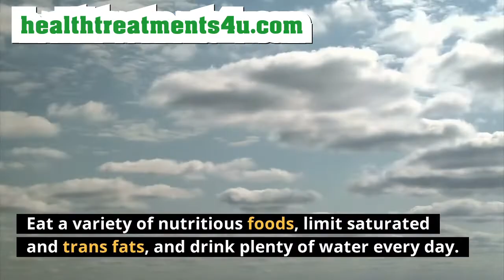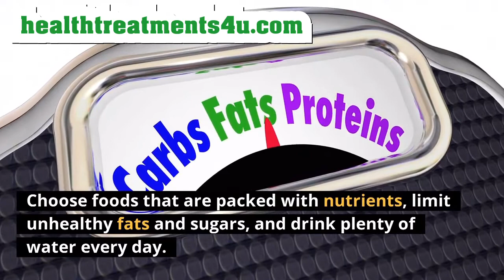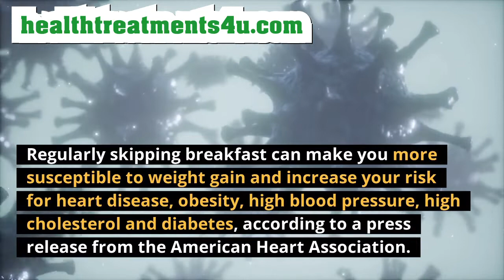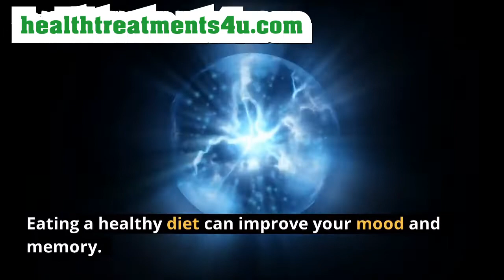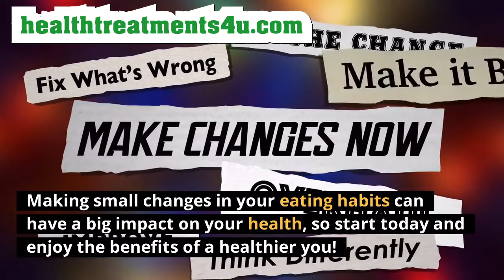Questions About Healthy Eating Habits Eating Healthily Tips!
Questions about healthy eating habits and eating healthily tips . The best way to develop healthy eating habits is to start with small changes. Eat a variety of nutritious foods, limit saturated and trans fats, and drink plenty of water every day. Physical activity is also an important part of a healthy lifestyle.

How to start eating healthy for beginners?
So how do you get started on the road to better nutrition? Here are some tips:
1. Make sure your diet includes plenty of fruits, vegetables, whole grains, and low-fat dairy products. These foods are packed with nutrients that are essential for good health.
2. Choose lean protein sources, such as grilled chicken or fish, tofu, legumes, and eggs.
3. Limit saturated and trans fats, as well as sodium and added sugars. These can all contribute to health problems.
4. Be sure to drink plenty of water every day. It will help you stay hydrated and flush toxins out of your system.
5. Get active! Physical activity is an important part of a healthy lifestyle.
How important are healthy eating habits?
Healthy eating habits are important for many reasons. They can help you maintain a healthy weight, have more energy, and avoid diseases. Eating a healthy diet can also improve your mood and memory.
What are the benefits of eating healthy?
There are many benefits to eating healthy, including maintaining a healthy weight, having more energy, and avoiding diseases. Eating a healthy diet can also improve your mood and memory.
How do I get started on the road to better nutrition?
You can get started on the road to better nutrition by making small changes in your diet. Choose foods that are packed with nutrients, limit unhealthy fats and sugars, and drink plenty of water every day.
So, what are you waiting for? Get started on your healthy eating journey today with this amazing eBook! It’s packed full of helpful tips and information to get you on the right track. Just click here to take a look at it.

Questions about healthy eating habits and eating healthily tips . GET YOUR FREE CHEAT SHEET HERE